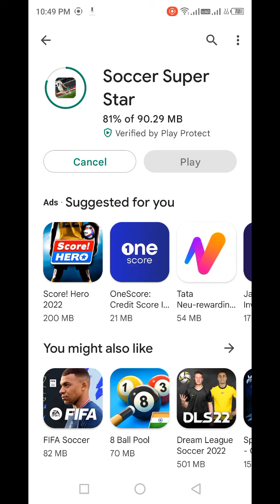Soccer Super Star